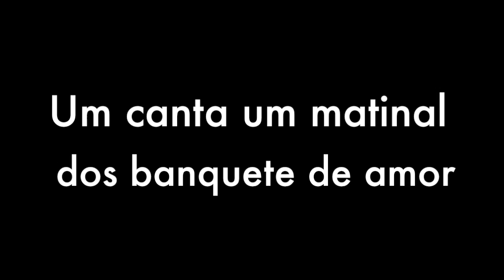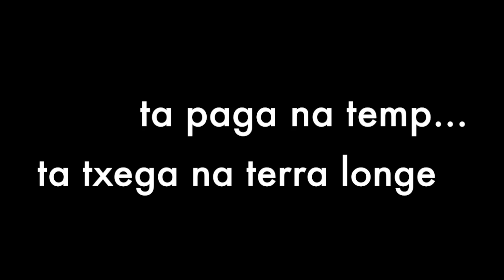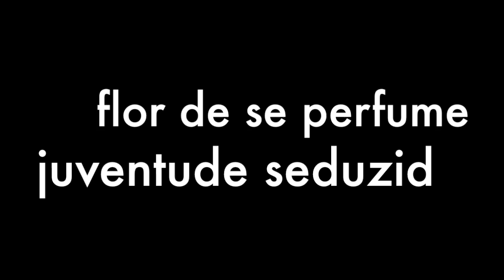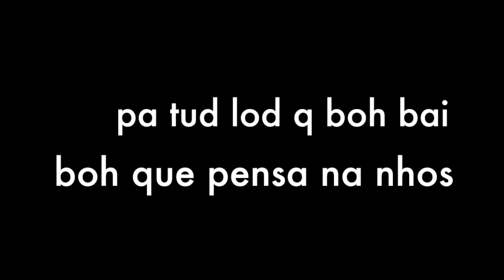Nha Pensamento - Djuta Gomes